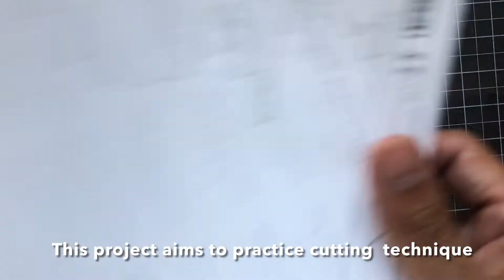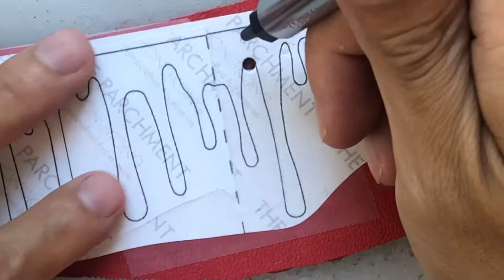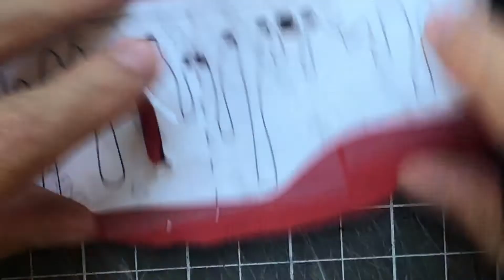How to make a Halloween dipping blood necklace with leather - Leather Pattern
It a tutorial of showing how to make a Dripping blood necklace by using one of our patterns. It is very EASY, with all stitch hole is marked on the pattern.

Material:
- 2-3Oz  (0.8-1.2mm) Leather
- Monk rivet x 2

Skill required:
- Cutting technique in video

You are always welcome to raise your question to us!
Enjoy crafting!